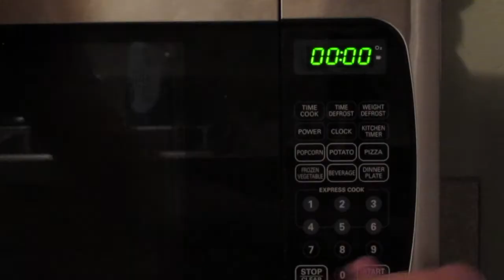American Robbery Story!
Welcome to this great awful video! This was just a really randomly put together video but COME ON! ITS PRETTY AMAZING RIGHT! RIGHT??? right? WE HOPE YOU LOVE OUR NEW INTRO AND LOGO! Tell your favorite tree and walrus (us) what you think of it! We will see ya next time you pretty peeps!